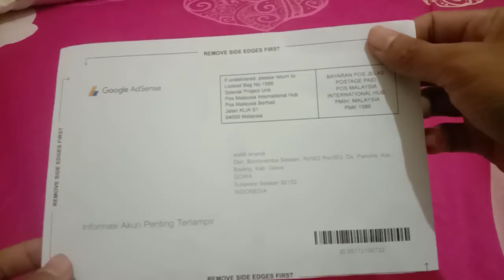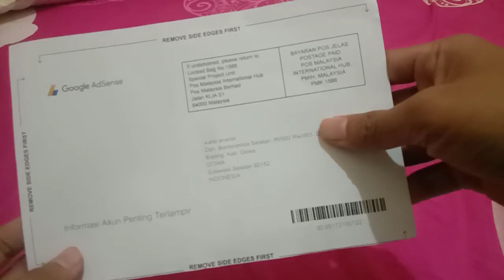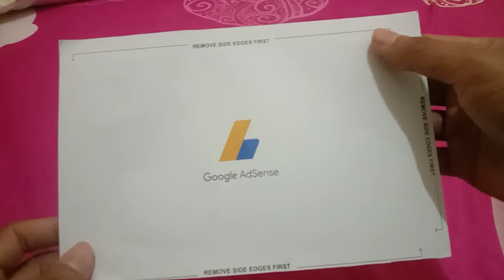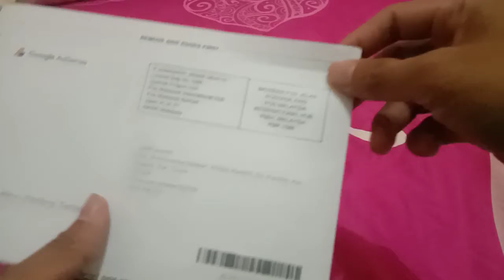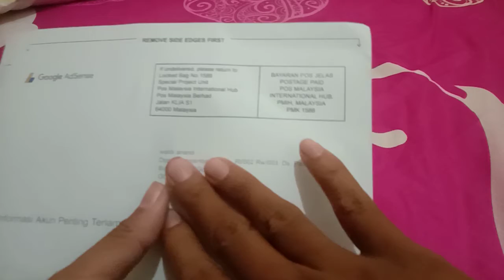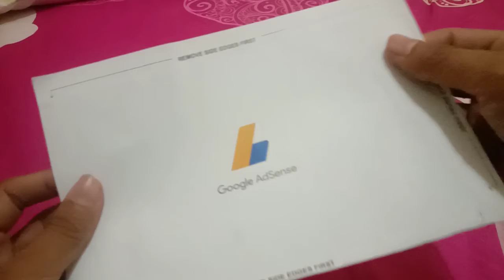🛑 PIN ADSENSE Lama Tiba❓ SebaikNya Datang ke Kantor Pos Untuk Jemput, ini Penjelasan LengkapNya ✔️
Link pendaftaran promo indihome :
20 Mbps 285/Bulan

Bagi kalian yang sedang mengajukan pin adsense alangkah baikNya untuk selalu cek ke kantor pos. penjelasan lengkapNya ada pada video berikut.